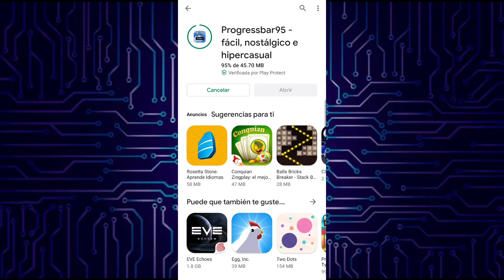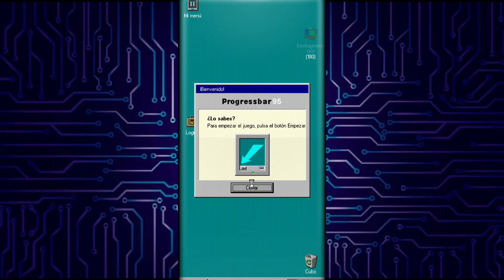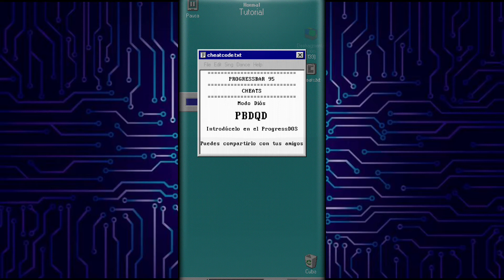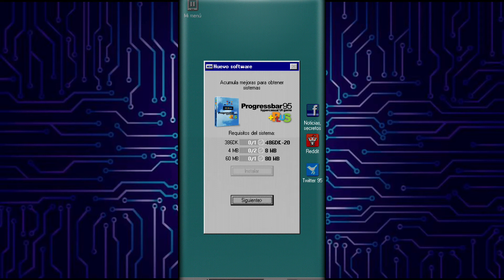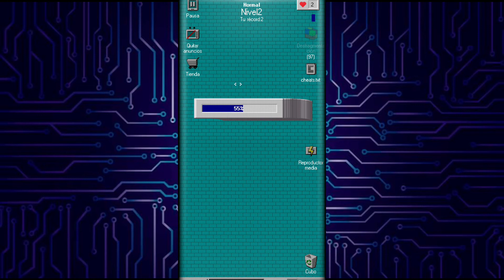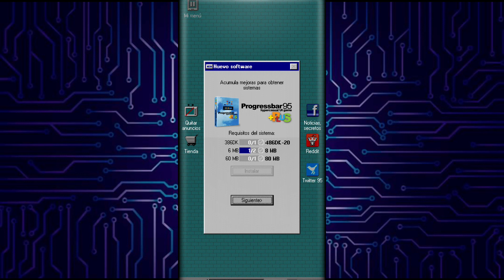ProgressBar 95 el juego que te llevará a tu viejo OS